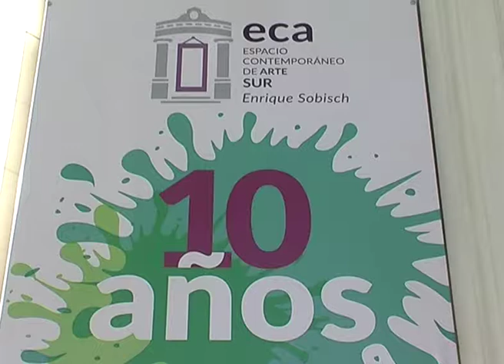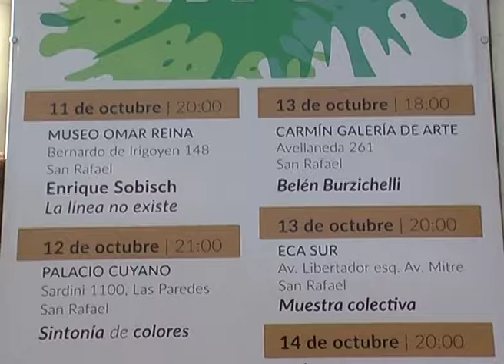E.C.A. X DIEZ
Se conmemoran diez años de la apertura del Espacio Contemporáneo de Arte, por ello su directora, Laura Tinte anuncia cuáles serán las actividades.